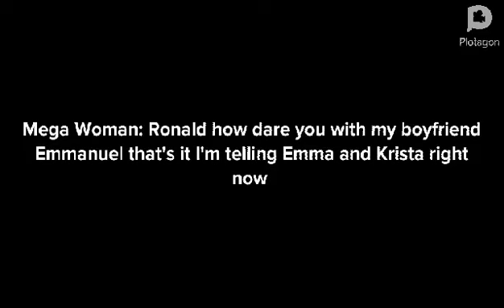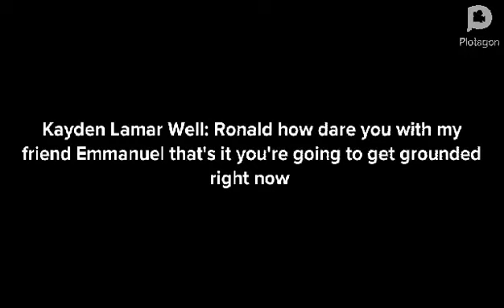Ronald Koshinsky He Did Make It Videos Emmanuel/Grounded